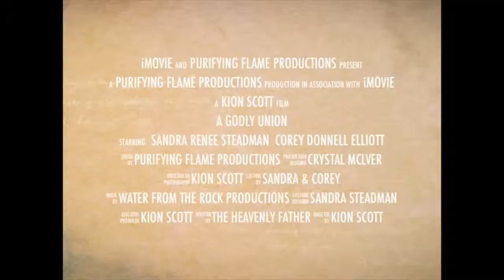A Godly Union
This is a movie trailer for a wedding a shot a couple of years. It was a two cameraman shoot, in Fayetteville, NC. It was the wedding and reception that was shot and edited together on one DVD. There was over 200 people in attendance. I used a sony Handy cam c110, to shoot on. Just wanted to wish the couple the best and I hope the have continuos love, joy, and happiness as they did on that special day. May God continue to rain blessing down upon your union!!!